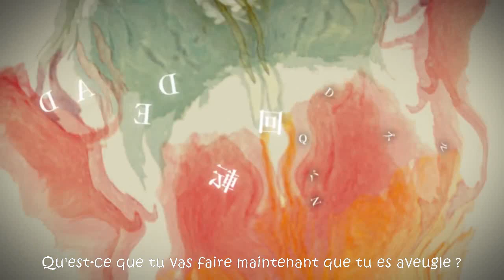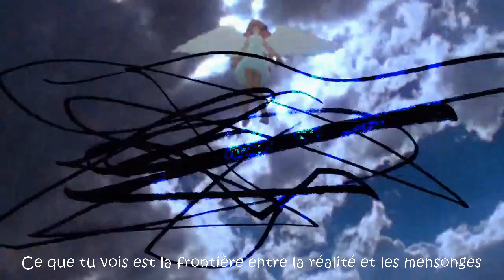Chaos;Child - Welcome to Chaos World [Steins;Gate crossover sub French]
Trailer for a tabletop RPG on Discord.